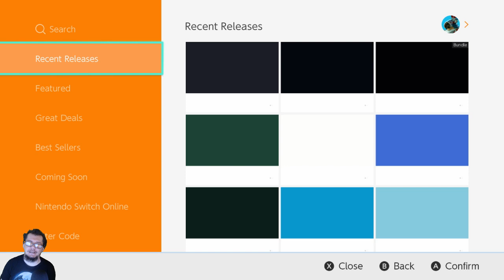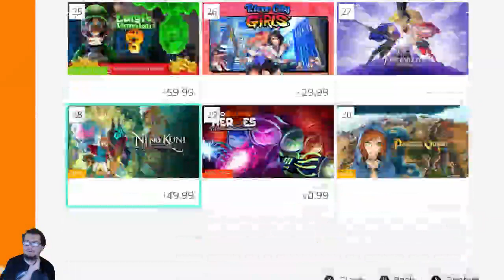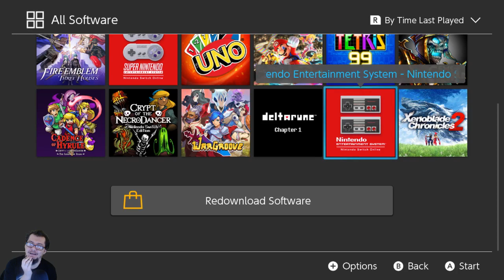Puzzle Quest: The Legend Returns | 3 | Accumulating Gear to Run Through Mid Game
Hello everyone! Welcome to the Puzzle Quest: The Legend Returns live stream.

Zeddicus-KrissTigger: $325
CAPTAIN_DELTRON: $250
Wozzy Weeb (Larry Lieb): $250
Shane: $200
TJTimebomb: $150
Nick: $100
Kaki: $100
Wynced: $100
ssaszix: $75
Drizzy: $55
Brian Abel: $50
tanis82: $50
Kevin6282000: $50
PlayerDaniels: $40
touchedmuppet86: $37.30
elhay: $30
magron_starr: $30
Fangowolf: $30 ( RimWorld )
Zeddicus2017: $25
ellcarjen: $25
TheDrew24: $20
JoeConnors: $20
Arnifix: $20
AnarchyChampion: $17
rrdizzy2: $15
Maximuse: $15 (Darkest Dungeon)
Ben_Sharpe: $12.73
The Jared Channel: $12
roccirouva: $11.38
JoeJohannessen: $10
Nepenthen: $10
Adamp: $10
Mr-Lonely: $10
Andjel: $10
Jesse_McClusky: $10
Nelson5444: $10
MolarMedic_depechenode: $10
Glittra: $10
Lore: $10
Neppers: $10
Shadow Kahn: $10 ( Stardew Valley )
Super_IT: $10
oTheRani: $10
guyinkalamazoo: $10
andjel: $10
Dbarrel: $10
RustySpoonsz: $10
Hybban: $10
TheNasirator: $10
DerekSabin: $10
Ryan: $6.17
GooberPile: $5
NasticusNatemazeae: $5
JeremiahBerreth: $5
JannMcKenzie: $5
lormunboy: $5
JessLum: $5
SemperFiMusicBand: $5
Nasticus: $5
AthanaskhayFarol: $5
Nasticus Natemazeae: $5
Sevhina: $5
Kujar3: $5
KingBiggie: $5
Derek Viera: $5
Midget_Sasquatch: $5
Midgetsasquatch: $5
Ajkulos: $5
Craig Preston: $5
TheRani: $5
Mishoga: $5
Nolbin: $3
Passyvore: $3
smirkki: $2.60
Joey_Vienneau: $2.50
Camacon01: $2.11
Gregoryahlswede: $2
I_luve_her: $2
hol0g: $1
Tyoon: $1
GJRam: $1